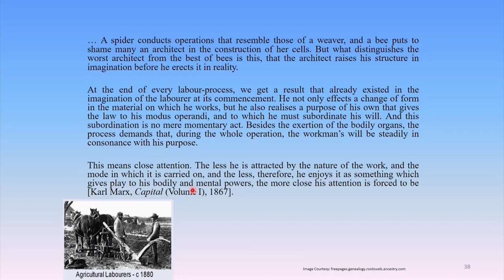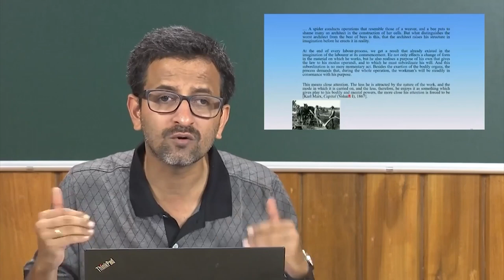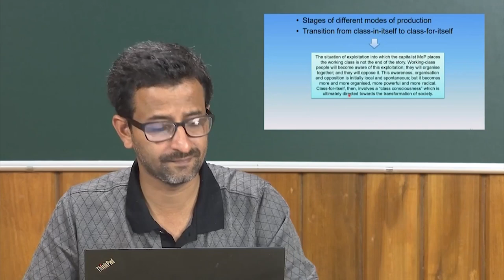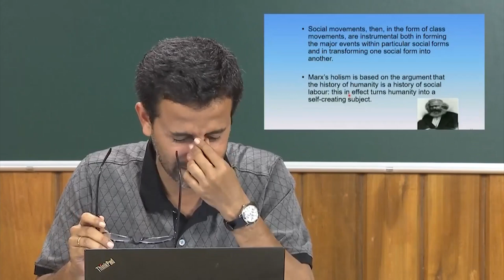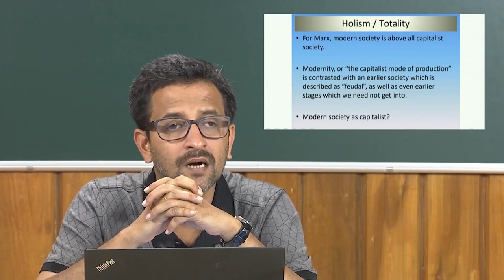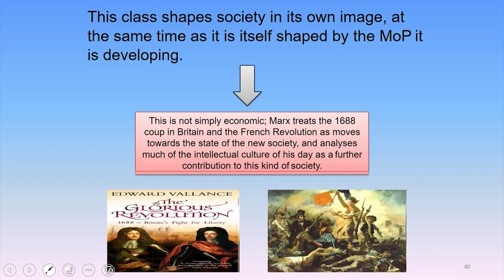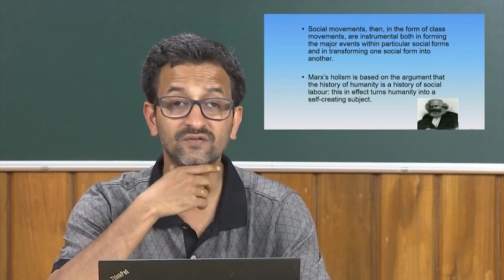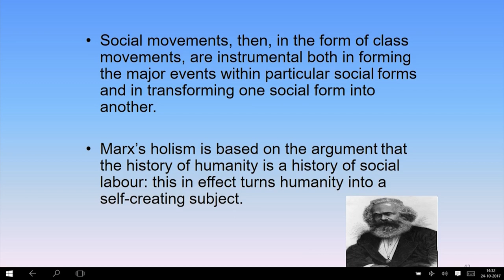Sociological Modernism: Karl Marx II